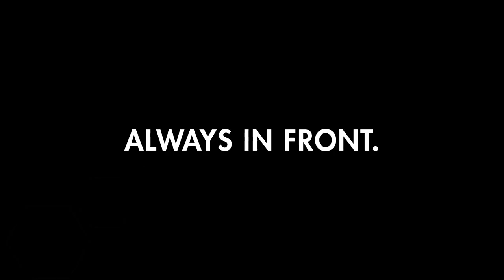TYR - Always In Front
2015 TYR Brand Video

Always in Front